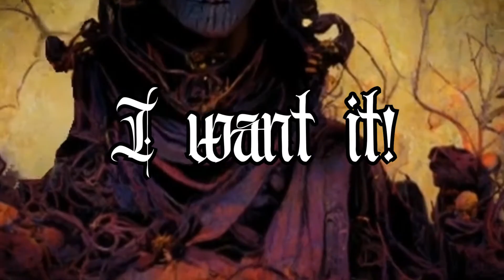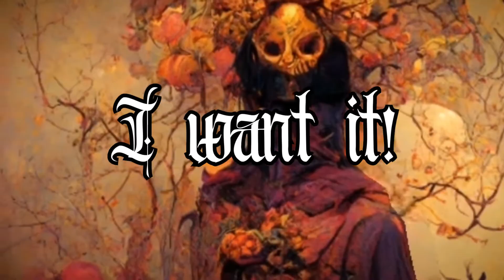Faderhead - Halloween Spooky Queens v2022 (Official Lyric Video)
This is the third version of "Halloween Spooky Queens" and this new remix is 48 (!!!) BPM faster than the previous ones. Probably perfect for the dancefloors of ANY Halloween Party.

Written, produced, mixed, mastered by Faderhead.
Artwork & video by Faderhead.